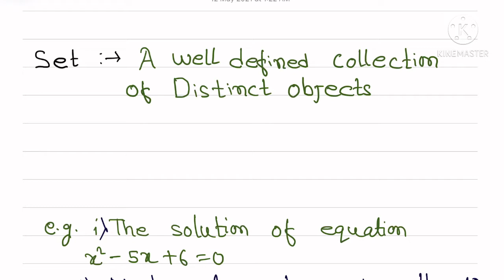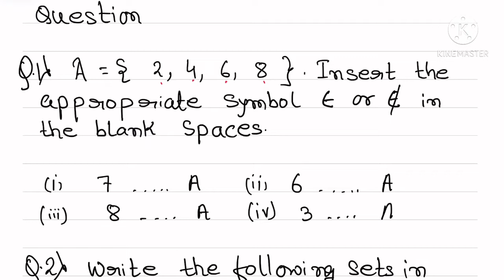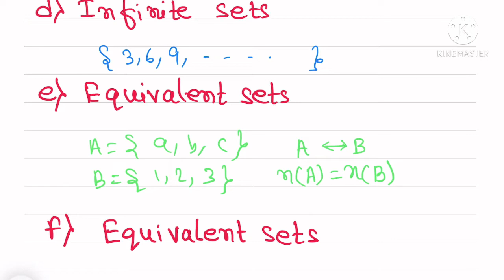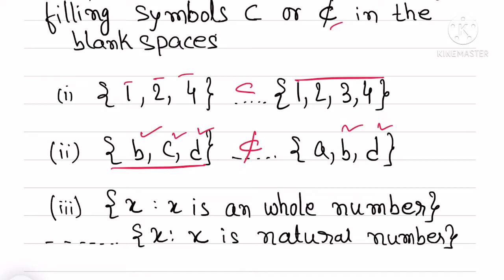Set theory - Lecture 1 - By Abhishek kumar lala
This is the 1st part of set theory series